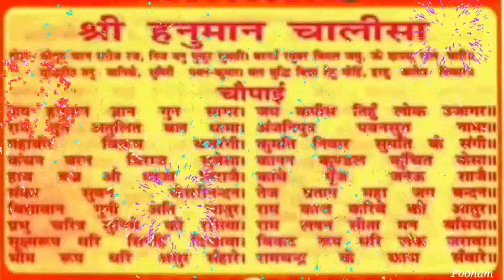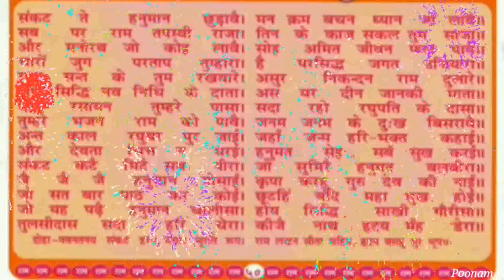Shree Hanuman Chalisa Full and Fast.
Hanuman Chalisa Superfast by: Spirituality, Sanatan Sanskriti, सनातन संस्कृति